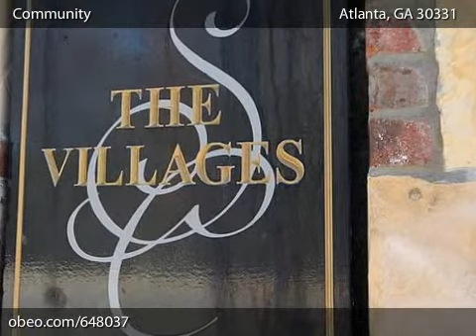Sandtown Center by D. R. Horton in Atlanta, Fulton County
Located in the sought after Cascade area just minutes from I-285, Hartsfield-Jackson International Airport and Downtown Atlanta. Amenities include a Jr. Olympic swimming pool, club house, tennis court and a tot lot!